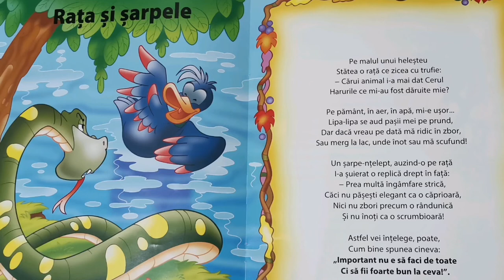Rața și Șarpele 🦆& 🐍 - Povești pentru copiii 💗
Povești pentru copiii  🥰